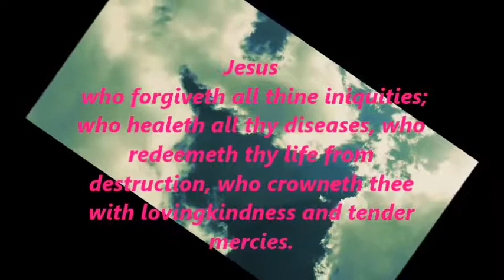Jesus is Healer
Pain and Suffering have come to your life, but remember pain, sorrow, suffering are but the kiss of Jesus. A sign that you have come so close to Him that he can kiss you.